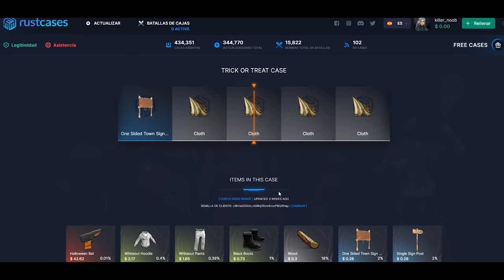CON ESTOS PVP Y RAIDEOS DOMINAMOS LA ZONA !! | RUST Gameplay Español